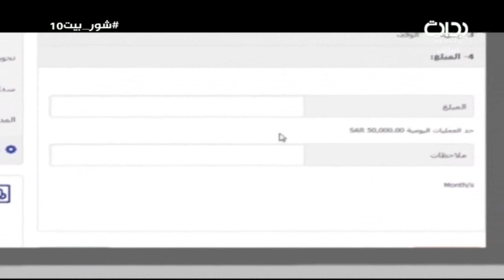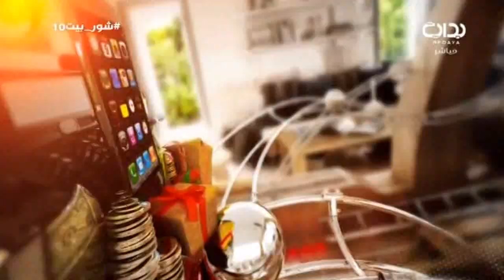الإثنين | شور_بيت10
شور_بيت مع فارس البشيري وعبدالمجيد الفوزان ومنيف الخمشي وسرور الروقي
ومحمود فلاح وسعد القحطاني ..

الإثنين الموافق ١٤٣٨/٩/١٠ هـ - ٢٠١٧/٦/٥ مـ - برنامج شور بيت يأتيكم يومياً في الساعة ١٢:٠٠ - ٣:٣٠ صباحاً على قناة بداية الفضائية طيلة شهر رمضان المبارك .